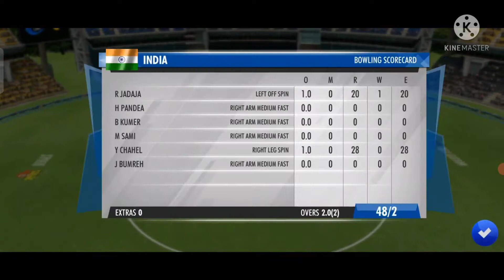ENGLAND VS INDIA WCC3 2 OVER GAMEPLAY|REAL CRICKET 20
ENGLAND VS INDIA WCC3 2 OVER GAMEPLAY
INDIA VS ENGLAND WCC3 2 OVER GAMEPLAY

ROHIT Gaming